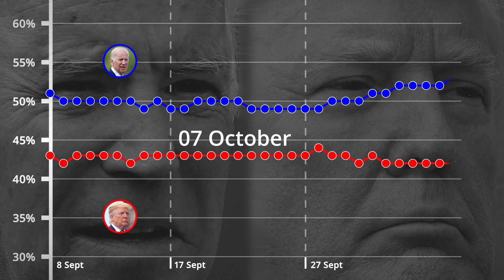US election: Joe Biden stretches lead over Donald Trump to 11 points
A look at the seven-day rolling average of the approval rating of US Presidential candidates Joe Biden and Donald Trump, courtesy of RealClearPolitics.